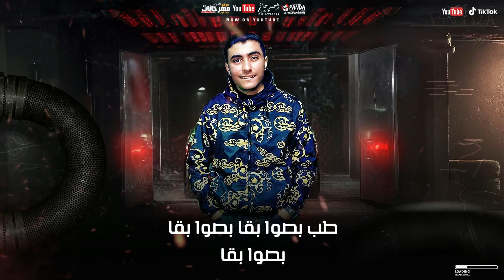مهرجان جاهزين ولا خايفين - مازن زوكا - توزيع مزيكا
تحميل :
ديزاين و مونتاج عبد الله باندا و احمد حاتم
كلمات مازن زوكا